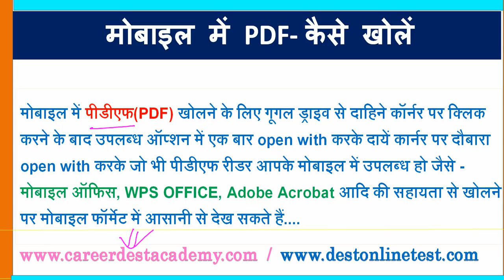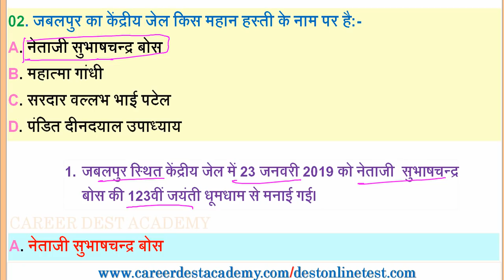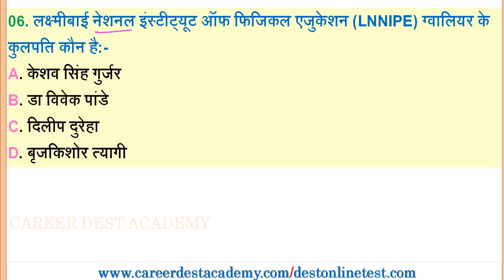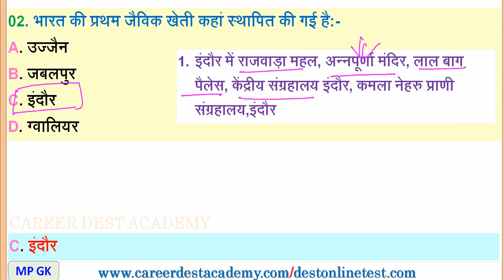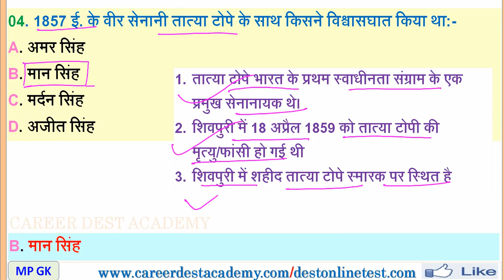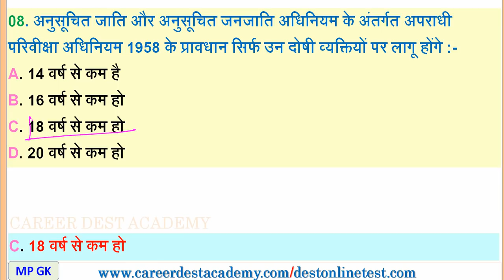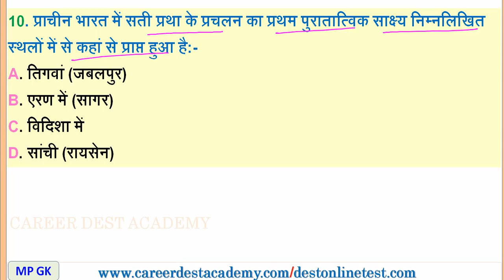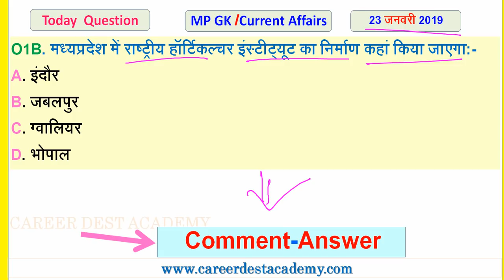MP Daily Current Affairs & MP GK(23 जनवरी 2019:MP PSC/MP EXAM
मध्यप्रदेश प्रतिदिन करेंट अफेयर्स/मध्यप्रदेश सामान्य ज्ञान:23 जनवरी 2019:

 PDF फाइल एवं वस्तुनिष्ठ प्रश्नावली(MCQ Practice) के रूप में वेब पोर्टल  Link:-

1-MP Daily Current Affairs & MP GK- 2019::20 जनवरी 2019

Vedio Link:-

21-MP Daily Current Affairs & MP GK(21 जनवरी 2019)

7-MP Daily Current Affairs & MP GK(07 जनवरी 2019

3-MP Daily Current Affairs & MP GK(03 जनवरी 2019

1-MP Daily Current Affairs & MP GK(01 जनवरी 2019

10-MP Daily Current Affairs & MP GK(27 दिसम्बर 2018)

3-MP Daily Current Affairs & MP GK(20 दिसम्बर 2018)

1-MP Daily Current Affairs & MP GK(18 दिसम्बर 2018)